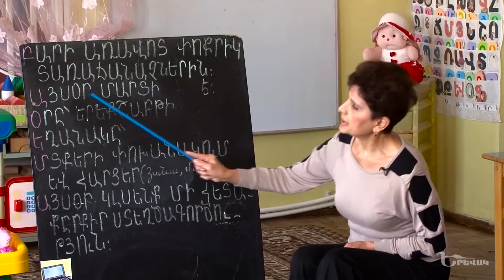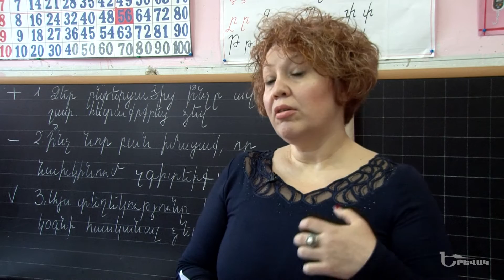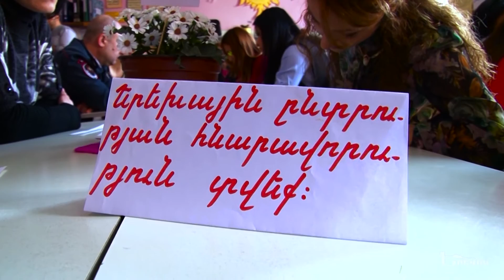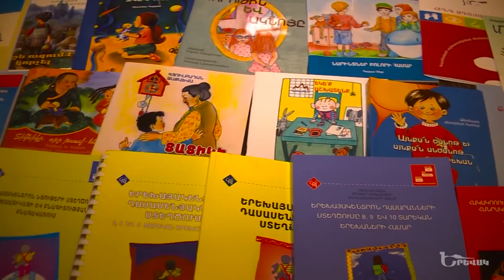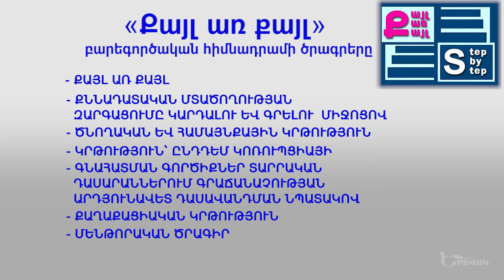'Yerevak / Երևակ - Քայլ առ քայլ բարեգործական հիմնադրամ / Step by Step Armenia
Քայլ առ քայլ բարեգործական հիմնադրամ / Step by Step Armenia

Գյուլբենկյան 31, բն. 20,
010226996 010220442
FB / Քայլ առ քայլ բարեգործական հիմնադրամ / Step by Step - Armenia/ Qayl ar qayl